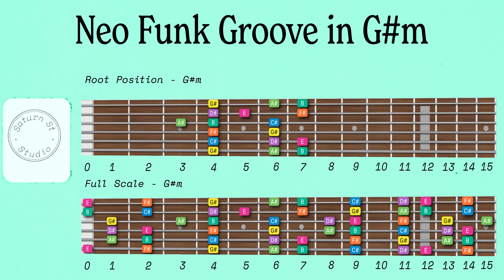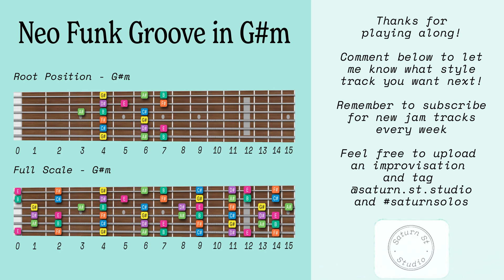Neo Funk Groove Guitar Backing Track in G#m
Jam along to this Neo Funk groove in G#m

You can also use the G#m Pentatonic, and the G# Harmonic Minor Scales

© Copyright and Usage/Licensing… All music & composition posted to this channel is created by and belongs exclusively to Saturn St Studio.
I allow tracks to be used in Youtube/social media videos (as jam videos, gear demos, live streams etc.) - Just make sure to tag me.

Thumbnail Photo by sammoghadamkhamseh on Unsplash